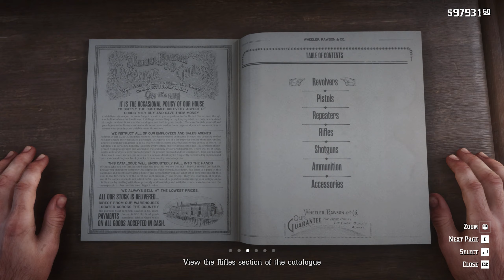The Sheep and the Goats (RED DEAD REDEMPTION 2) Modded Walkthrough Part 17 | No Commentary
Hi to all. Today I decided to upload another part for my RDR2 playthrough series. In this part I'll play The Sheep and the Goats mission and I'll use some mods. Enjoy all!

Mod list I use ↓
Script Hook RDR2:

About my PC hardwares & Editing Program I use ↓
GPU: ASUS TUF RTX 3060 12 GB VRAM
Motherboard: ASRock B450M Pro4
Processor: Ryzen 3600XT
Ram: 16 GB (8x2) GB 3000 Mhz Crucial Dual
CPU Cooler: Arctic Freezer 34 Esports DUO
PSU: Xigmatek 750W Shogun 80 PLUS Gold
OS: Windows 11 Pro
Recording Program: Nvidia ShadowPlay mostly but I use Action Recorder sometimes
Editing Program: Mostly I use Adobe Premiere, Adobe Media Encoder & Adobe Photoshop but sometimes I use Movavi Video Editor Plus 2022 too
For benchmark videos I use: MSI Afterburner & Rivatuner Statistics